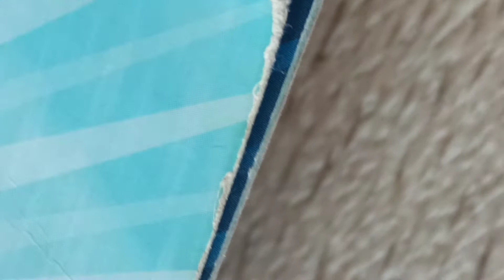My first ant queens this Year!